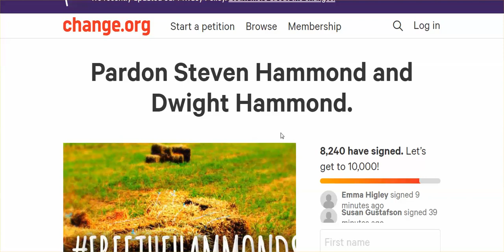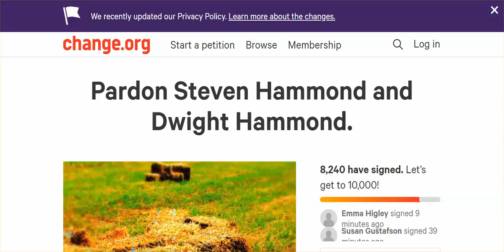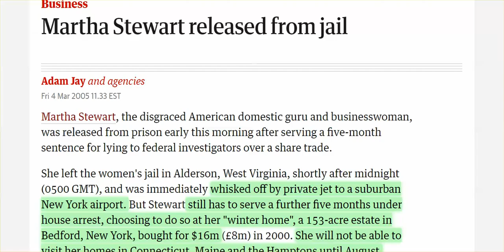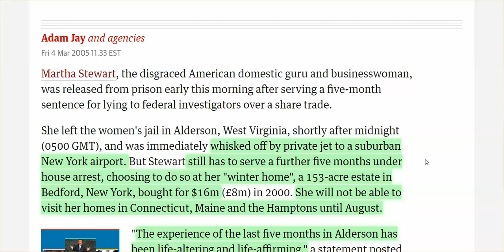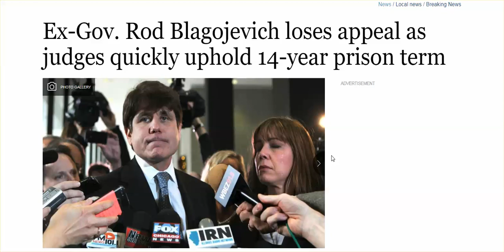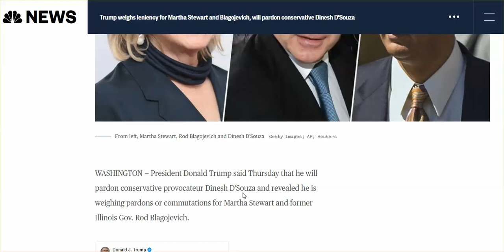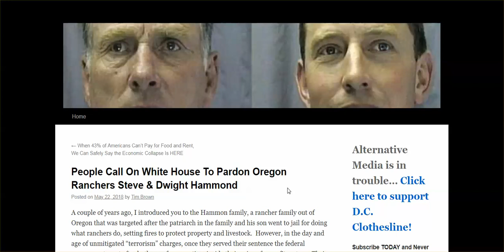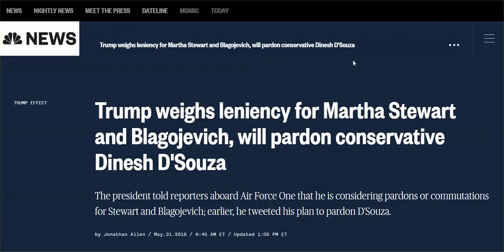I am pissed! Trump To Pardon Stewart, Commute Blagojevich's Sentence; Innocent Ranchers Rot in Jail